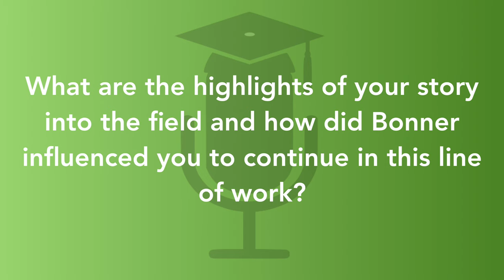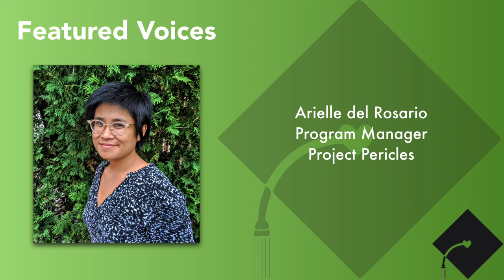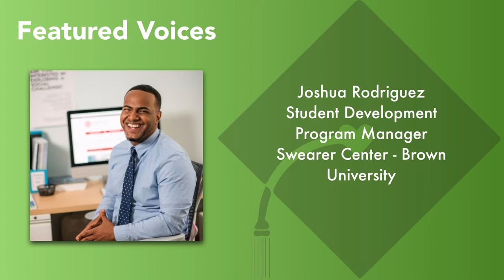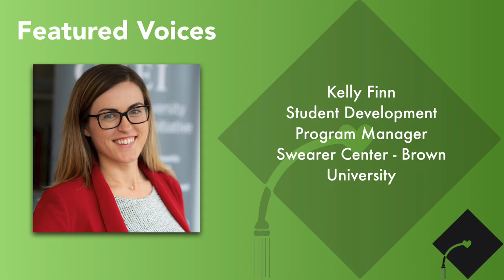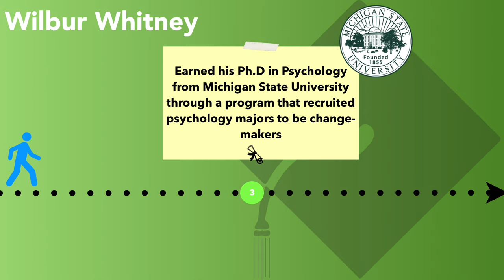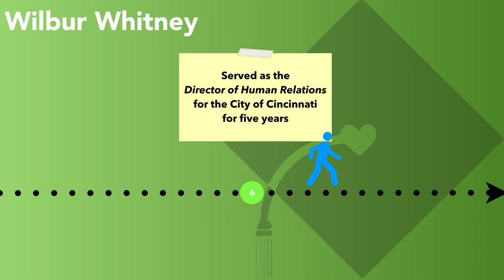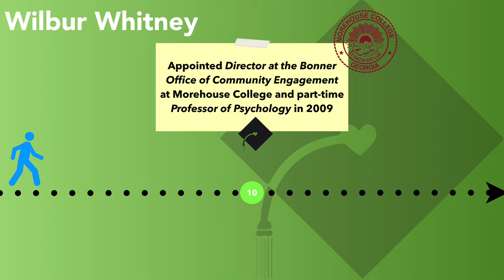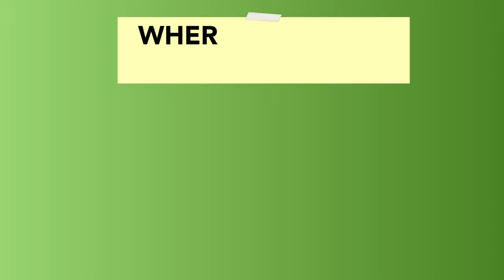Pathways - The Inside Scoop Series Episode #3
Hello everyone!
This is the 3rd episode of The Inside Scoop of a Civically Engaged Higher Education Career series. In this series, we will explore what it means to lead a career in this sector, and learn from the experiences of six diverse professionals (several of whom are Bonner Alumni) currently working in the field. This episode focuses on our guest speakers' pathways and stories.